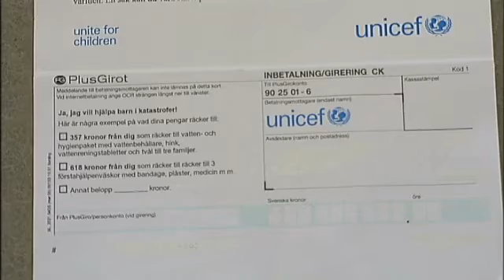PR 2010 0817 ERSTUNICEF